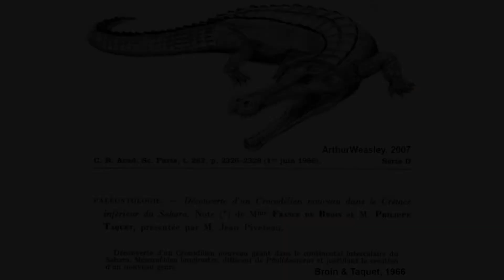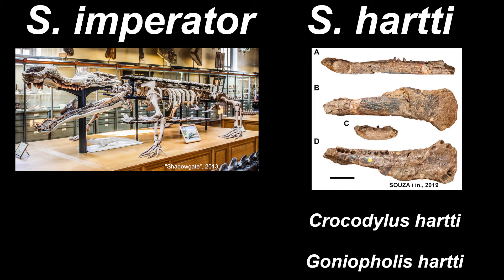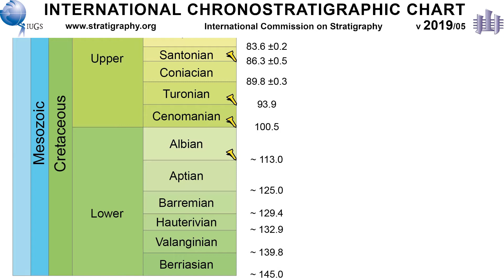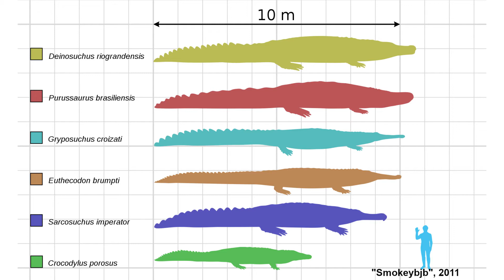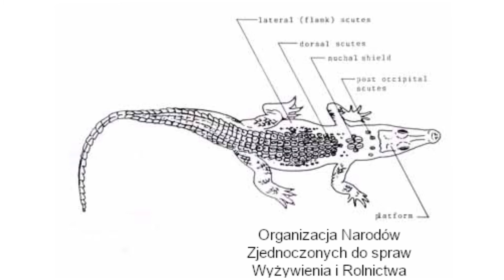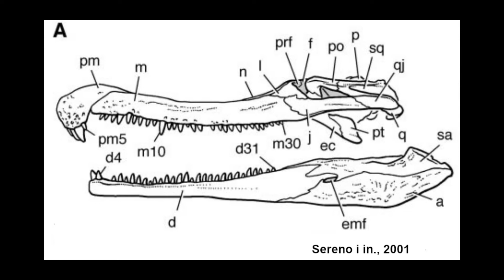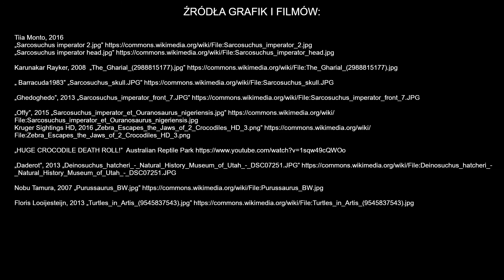Sarkozuch - czy wielki kuzyn krokodyli POLOWAŁ na DINOZAURY?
W mezozoiku żyło wiele wielkich gadów, i to nie tylko dinozaurów. Przykładem jest sarkozuch - kuzyn krokodyli, który często przedstawiany jest jako zabójca dinozaurów. Jaki był sarkozuch i czy faktycznie mógł polować na dinozaury?

0:00 Wstęp
0:25 Podstawowe informacje
2:15 Wielkość
3:45 Budowa ciała i dieta

Źródła informacji:
Paul Sereno i in. (2001). “The Giant Crocodyliform Sarcosuchus from the Cretaceous of Africa”

Kellner i in. (2019). „Systematic revision of Sarcosuchus hartti (Crocodyliformes) from the Recôncavo Basin (Early Cretaceous) of Bahia, north-eastern Brazil”

Blanco, Jones, Villamil (2015). “The ‘death roll’ of giant fossil crocodyliforms (Crocodylomorpha: Neosuchia): allometric and skull strength analysis”

O’Brien i in. (2019). „Crocodylian Head Width Allometry and Phylogenetic Prediction of Body Size in Extinct Crocodyliforms”. Integrative Organismal Biology, Volume 1, Issue 1, 2019, obz006,

Muzyka:
Silent Partner - "Digital Solitude"